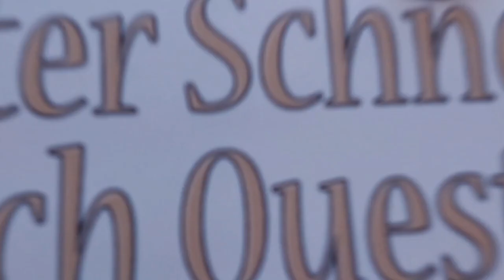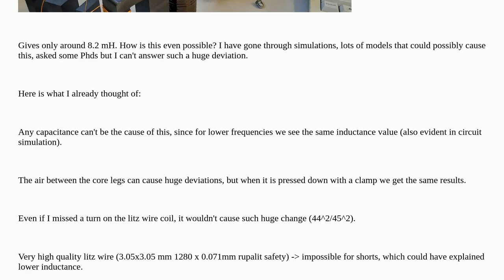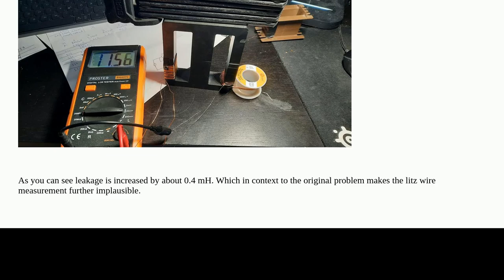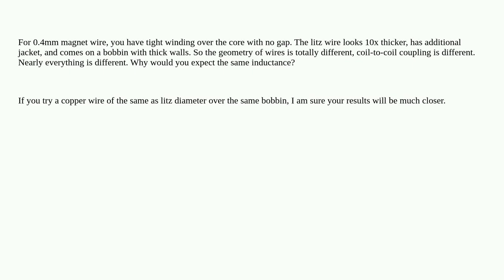Electronics: Why does the Inductance change on an E-Core Leg when going from Small Copper Wire to...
Why does the Inductance change on an E-Core Leg when going from Small Copper Wire to Litz Wire?

A special thanks goes out to the community

  ferrite litz-wire coil transformer inductance